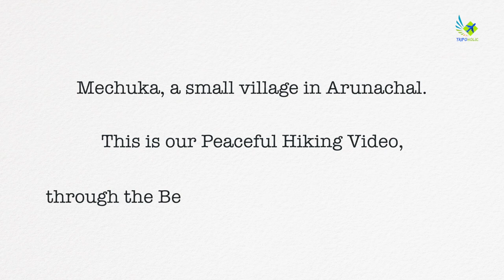A Hiking to the Silent Mountain - Mechuka, Arunachal Pradesh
This is our hiking day in Mechuka, Arunachal Pradesh. We've completed long hiking to the mountains of Mechuka. Everything was so peaceful & full of silence with a touch of mother nature.
Watch the whole video & enjoy

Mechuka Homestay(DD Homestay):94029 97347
Pasighat to Aalo Share Cab:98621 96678
Aalo to Mechuka Share Cab:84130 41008
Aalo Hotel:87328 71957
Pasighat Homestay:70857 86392